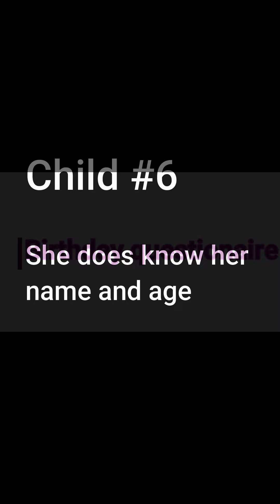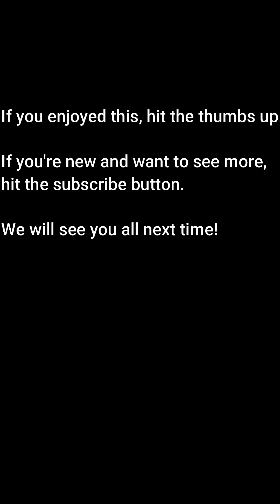Toddler questionaire / Vlog #10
What's #6's favorites?